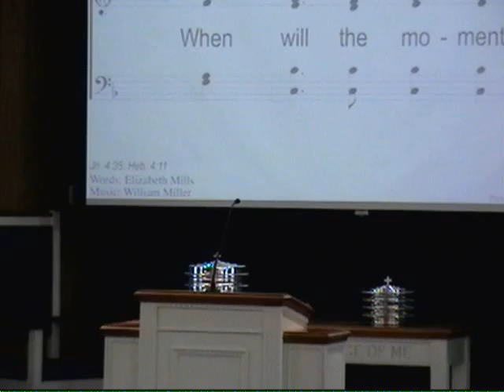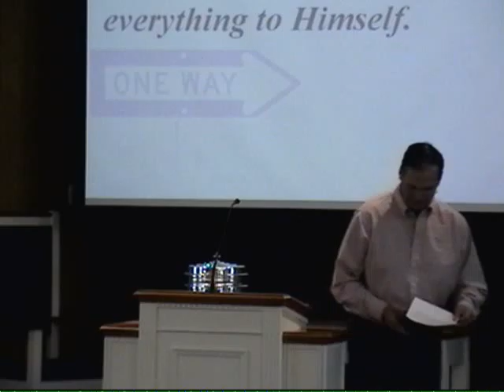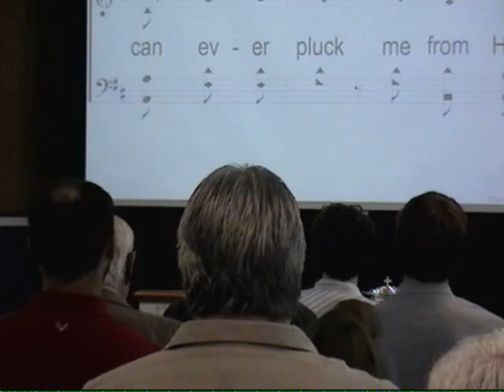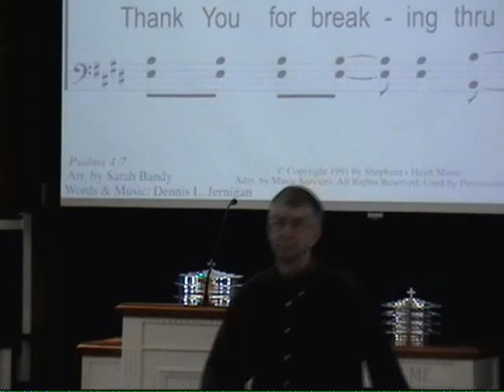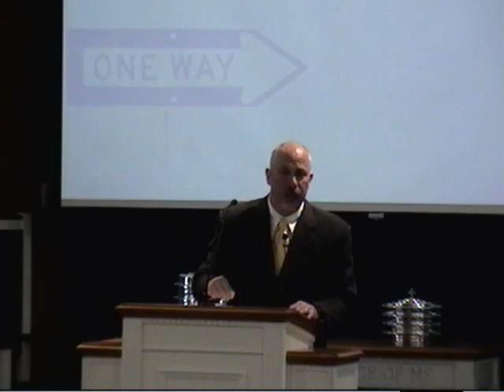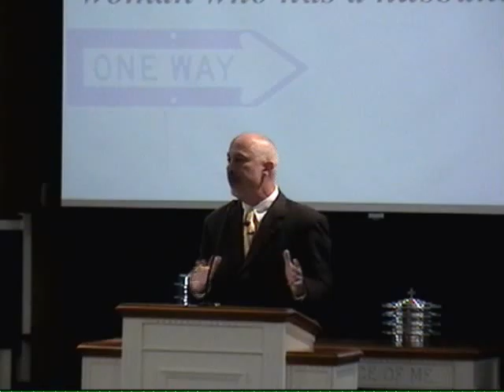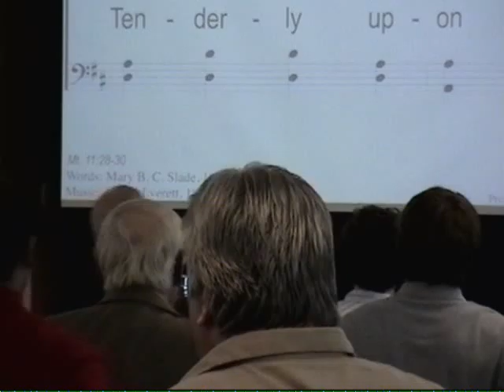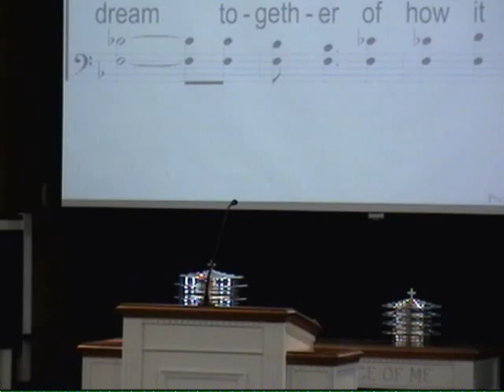Give Me Some of That Old Testament Scripture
Give Me Some of That Old Testament Scripture Galatians 4:21-31 by Evangelist Ian Drucker